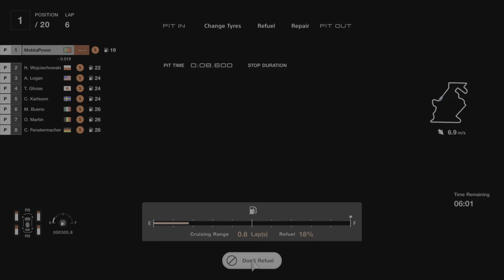Gran Turismo 7 - MokkaPower - Endurance Race: Dallara SF23 Super Formula/Toyota - Gameplay #67 (PS5)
The Dallara SF23 Super Formula was built for Japan's top-level formula racing series.
It debuted in the Spring of 2023 as the successor to the SF19 and it is distinguished by two major features.
The first feature is its new aerodynamic design, which promotes more wheel-to-wheel racing. The second feature is its 'carbon-neutral' construction. As a carbon-neutral racer, the SF23 makes use of sustainable materials for its tyres and body cowl. For example, its body cowl is made from low-emission bio-composite materials. And its Super Formula series tyres are also eco-friendly, made from recycled materials. Like before, power is supplied by both Toyota and Honda. This car runs on a Honda/Toyota-made engine.

Super Formula is the closest thing you have on GT7 to Formula 1, so I customised an Endurance race with me against 19 other professional racers, all of us driving the Dallara SF23 Super Formula / Toyota! :)
There's emotion, high speed, fuel and tyre consumption, risky overtakes and several pit stops, like on any F1 race, so this can only be a good idea, right? ;)
Since the halo and the cockpit occupied most of my angle of vision when using the normal cockpit view, I opted for the view outside the cockpit at a higher position, much wider although less realistic.
I could really feel the sensation of driving a real Formula 1 car, though. Plus, I did a terrible mistake on my last pit stop, with just a couple of laps to go: I put enough fuel for 3 laps when I only needed fuel for 2 laps and dropped from first to ... last! :P
Expect an intense finale as I try to get back to the top! :)